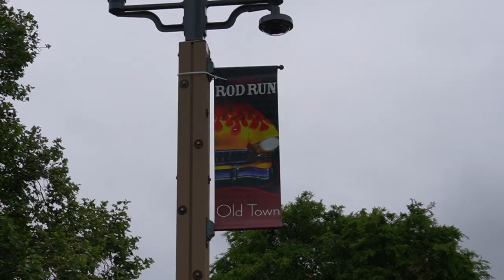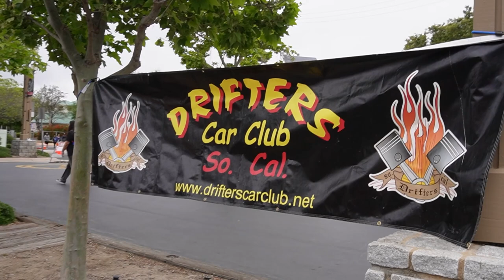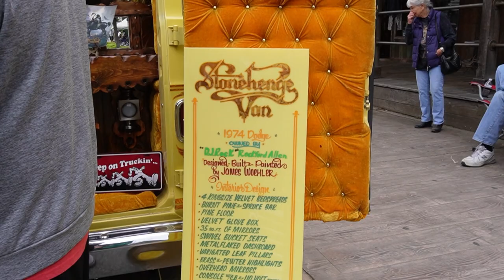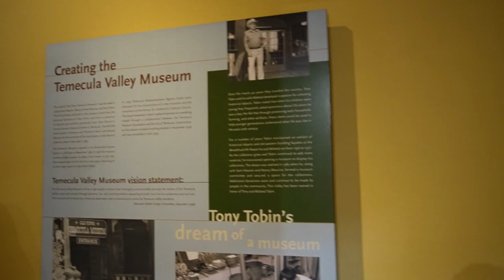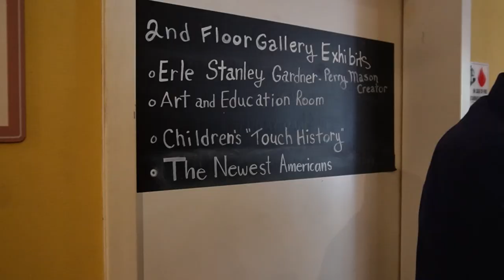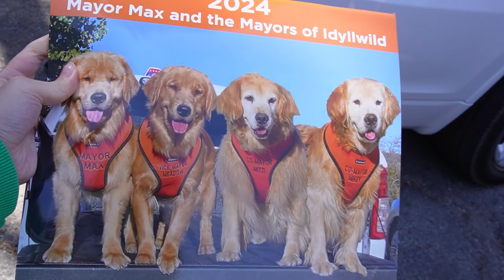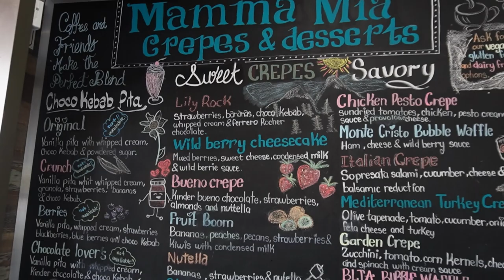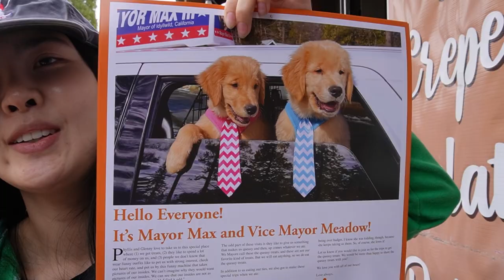Parents’ First Rod Run Experience in Temecula 🏎️ Surprise Meeting with the Mayor of Idyllwild 🐶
Join me on a memorable journey as we explore the vibrant atmosphere of the Temecula Rod Run with my parents. Witness their awe-inspiring reactions to the classic cars and the lively crowd. But that's not all! The adventure continues as we head to the charming town of Idyllwild, where we had an unexpected encounter with the mayor.
TIMESTAMPS
00:00 Intro
01:10 Temecula Rod Run
04:47 Temecula Valley Museum
06:29 Meeting the Mayor of Idyllwild
08:52 Mamma Mia Crepes and desserts